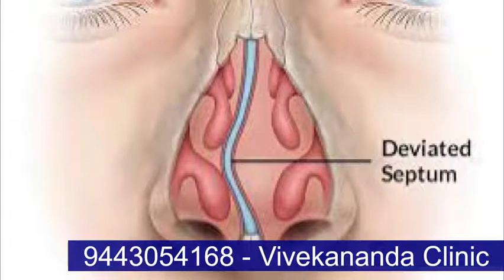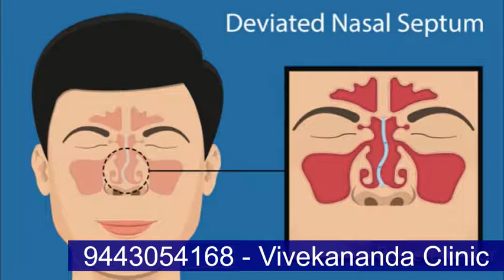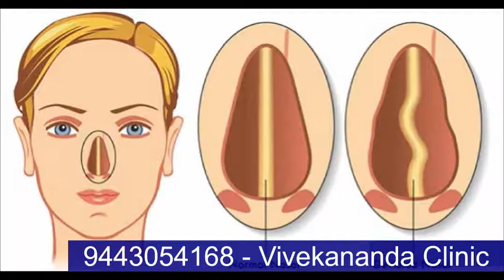DNS மூக்கடைப்பு Nose Block - Deviated Nasal Septum Homeopathy Management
டீவியேட்டட் நேசல் செப்டம் - Deviated Nasal Septum – DNS
சிலருக்கு மூக்கின் நடுவில் இருக்க வேண்டிய தடுப்புச்சுவர் நேசல் செப்டம் சற்று வளைந்து இருக்கும், அந்தத் தடுப்புச் சுவர் சைனஸ் அறைகளின் மிக அருகே வளைந்து இருக்கும் பட்சத்தில் சைனஸ் அறையின் திறப்பை எப்போது வேண்டுமானாலும் அடைத்துவிடக் கூடிய வாய்ப்பு இருக்கிறது.இதை டீவியேட்டட் நேசல் செப்டம் (Deviated Nasal Septum – DNS) என்பார்கள்.

சைனஸ் அறை வாசலில் ஏற்படும் சதை வளர்ச்சி நேசல் பாலிப் (Nasal Polyp) அடைப்புக்கான ஒரு காரணம்,.

அடுத்ததாக, தூசுகள் அதிகமுள்ள  இடங்களில் இருக்கும்போது தூசுகளும் சில வேதிப் பொருட்களும் மூக்கினுள்  போய் மென் சதையை தாக்கி பிரச்சினையை ஏற்படுத்தும்,

அறிகுறிகள் என்ன ?
பெரும்பாலானோர் நினைப்பது போல எல்லா ஜலதோஷமும் சைனசைட்டிஸ் ஆகிவிடாது. ஆனால் சைனசுக்கு ஜலதோஷம் தான் காரணமாக அமைகிறது.

சைனஸைட்டீஸ் ஒரு வாரத்திற்க்கு மேல் சளி பிடித்திருந்தால் இது கண்டிப்பாக சைனஸைட்டீஸாக இருக்கலாம்.

மூக்கில் மற்றும் வாயிலிருந்து ஒரு வித கெட்ட நாற்றம் வரும்,

வாசனையை உணரும் திறன் முற்றிலும் பாதிக்கப்டும்,

இரவில் இருமல் அதிகமாகும்,

ஒருவித அசதி இருந்துகொண்டே இருக்கும்,

முகத்திலும் புருவத்திலும் பாரத்துடன் கூடிய வலி இருக்கும்.

அடுக்கடுக்கான தும்மல் இருக்கலாம்.

தலையில் தண்ணீர் ஆடுவது போன்ற உணர்வு.

 தும்மல் வராமல் தடுக்க என்ன செய்யவேண்டும் டாக்டர்?
அடிக்கடி குளிர்ந்த நீரில் முகம் கழுவி துடைக்காமல் விடுவது, வெளியில் தூசு உள்ள இடங்களுக்கு போய் வந்தால் முகம் கழுவாமல் படுப்பது, ஏசி காற்று முகத்தில் படும்படி படுப்பது, போன்றவற்றை தவிர்க்க வேண்டும்.
தலைக்கு குளித்தால் உடனே துவட்டி தலையை காயவிட வேண்டும்.
தலையில் ஈரத்துண்டு கட்டிக்கொண்டு இருக்கக்கூடாது.
அடிக்கடி சளி பிடித்தால் உடனே மருத்துவரை ஆலோசிக்க வேண்டும்.
நல்ல காற்றோட்டமான இடத்தில் படுத்து உறங்க வேண்டும்.
ஒத்துக்கொள்ளாத உணவுப்பொருட்கள், ஐஸ் கிரீம், குளிர் பானங்கள் போன்றவற்றை தவிர்க்க வேண்டும்.

ஜுரம், தலைவலி, பல்வலி, கண்களுக்குள் வலி, முக்கடைப்பு, சளி, தொண்டை வலி மற்றும் மூச்சு விட சிரமப்படுதல்.
பழுப்பு நிறத்தில் கட்டியாக சளி வரும்.
மூக்கடைப்பு மாறி மாறி இரு துவாரங்களும் அடைக்கும். இரவில் எந்தப்பக்கம் படுத்தாலும் மூக்கு  அடைத்துக் கொண்ட மாதிரி இருக்கும். இதனால் சுவாசிக்கவே சிரமமாக இருக்கும்.
வாசனை தெரியாது. வாசனை அறிய முடியாததால் ருசியையும் உணர முடியாது.

ஹோமியோபதி மருத்துவத்தில் நோய் எதிர்ப்புதன்மையை அதிகப்படுத்தும் மருந்துகள் மற்றும் நோயின் அறிகுறிகளுக்கேற்ற மருந்துகள் பரிந்துரைப்பார்கள். ஹோமியோபதி மருத்துவத்தில் சைனசைட்டிஸ் நோய்க்கு மிகச்சிறந்த மருந்துகள் உள்ளன. அனுபவம் வாய்ந்த மருத்துவரிடம் DNS & சைனசைட்டிஸ் நோய்க்கு ஹோமியோபதி மருத்துவம் மேற்கொண்டால் நல்ல பலன் பெறலாம்.

பிரானாயமம் எனப்படும் மூச்சுப்பயிற்ச்சி நல்ல பலனலிக்கும்.